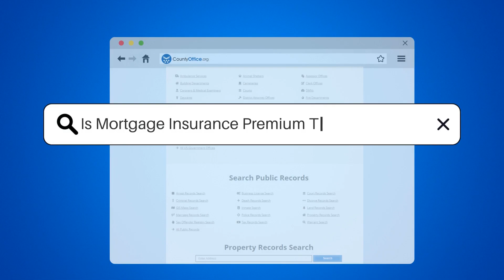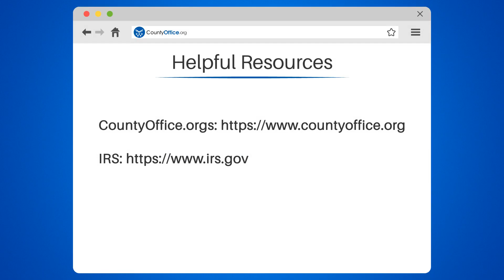Is Mortgage Insurance Premium Tax Deductible? - CountyOffice.org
Is Mortgage Insurance Premium Tax Deductible? Are you a homeowner wondering if your Mortgage Insurance Premium (MIP) is tax-deductible? In this video, we'll answer this question and provide you with essential information to help you understand your tax situation.

Firstly, we'll explain that MIP is not tax-deductible for most borrowers, but if you have an FHA loan, you may be eligible. We'll discuss the income thresholds for eligibility and how to claim the deduction if you qualify.

But don't worry, if you're not eligible for the MIP deduction, there are other deductions available for homeowners that can help reduce your taxable income. We'll cover mortgage interest and property taxes and provide tips on how to maximize your deductions.

It's important to note that everyone's tax situation is unique, and we always recommend consulting with a tax professional to ensure you're taking advantage of all available deductions.

In addition to our expert advice, we'll provide helpful resources to guide you through the process, including links to CountyOffice.org for mortgage records and the IRS website for more information on the MIP deduction.

Don't miss out on potential tax savings as a homeowner.